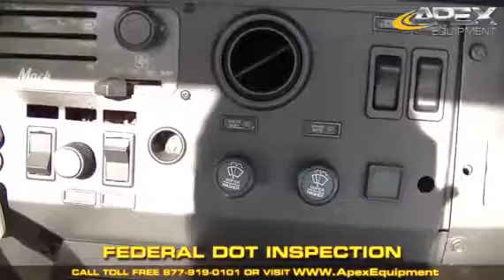2001 MACK MR690S For Sale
Title: 2001 MACK MR690S For Sale

Category: Roll-Off